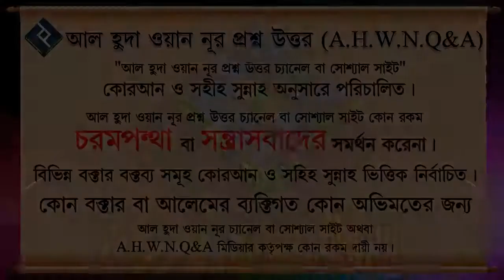কানতারা সাঁকো কি ᴴᴰ┇শাইখ মোহাম্মদ রাশীদ আহমদ